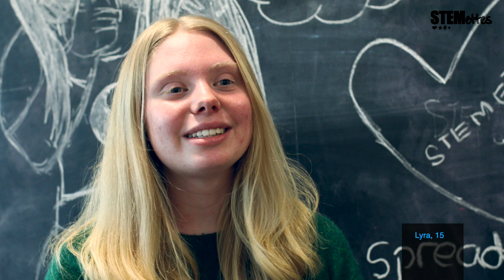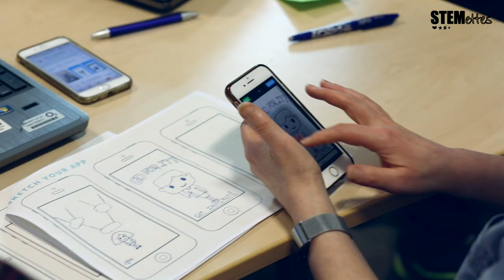Stemettes Hack Newcastle @ DXC Technology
Video highlights from when we hit up the Toon for our "Stemettes Hack Newcastle @ DXC Technology" Hackathon on March 2nd and 3rd. Film By: Sabina Mckenzie Brown